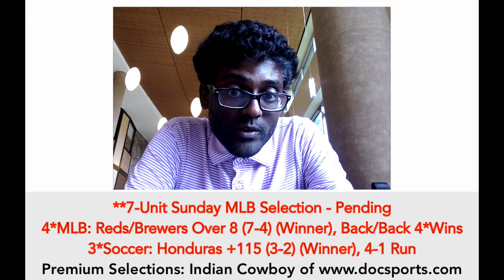MLB Pick - Boston Red Sox vs New York Yankees Prediction, 6/18/21, Free Betting Tips and Odds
LB Pick - Boston Red Sox vs New York Yankees Prediction, 6/18/21, Free Betting Tips and Odds

New York Yankees vs Boston Red Sox MLB picks and predictions 6/18/21. The Boston Red Sox travel to New York, NY to face the New York Yankees at 7:08PM EST at Yankee Stadium. Doc's Sports provides MLB picks, predictions, tips and MLB odds on this matchup of Boston Red Sox vs New York Yankees

Indian Cowboy is one of the most watched and popular oddsmakers/handicappers in the Country and on Youtube. IC has been Oddsmaking for 15 years and these videos are for entertainment and complimentary selections regarding his Odds on upcoming games. He offers 1 free selection per day via his daily video. IC's free selections are well known for being one of the best in the country at over 60% documented for the past 3+ years and also does an extra Video just for Youtube Subscribers which discusses every game on the docket each day. IC makes premium selections which can be purchased